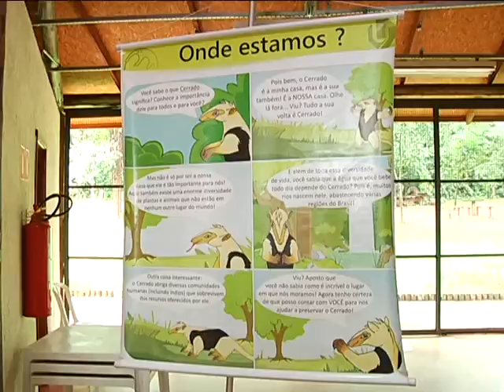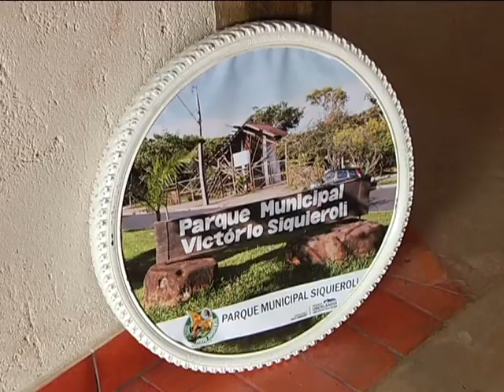TVU Notícias exibido em 20/03/2015 - Parte 02